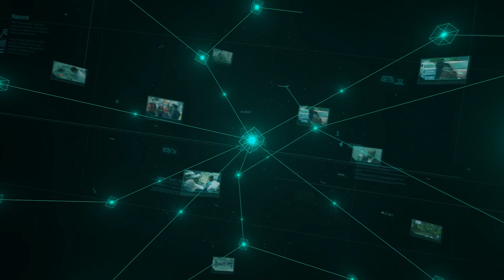'Terengganu Bermunajat’ Pada Malam Tahun Baru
Program ‘Terengganu Bermunajat' menghiasi Sambutan Tahun Baharu 2023 di negeri ini.